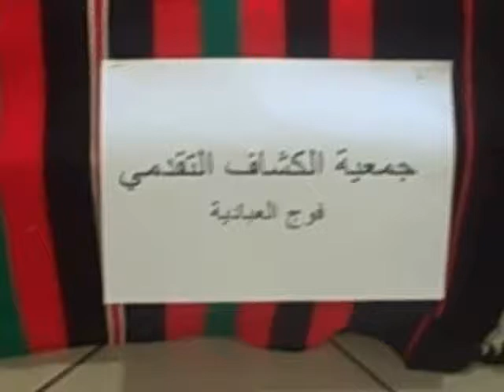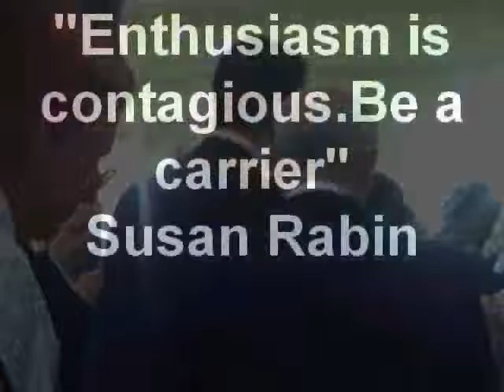WIT Lebanon-Abadieh PDN booth @ Al Huda Exhibition 8-14/8/09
Under the patronage of H.E Minister Ghazi Al Aridi,Abadieh PDN participated in Al Huda yearly exhibition for handicrafts,paintings,artisanat & books @ Abadieh Village in Lebanon.The ladies prepared hand made accessories to sell them & fund some of  the PDN activities.During the exhibition, the ladies introduced the program & the entrepreneurship training & distributed fliers.